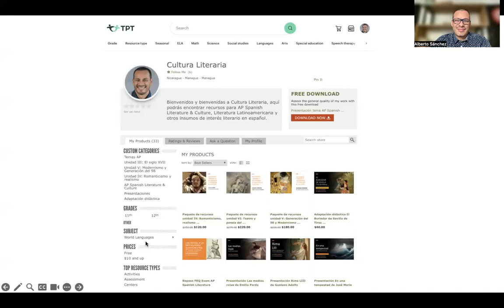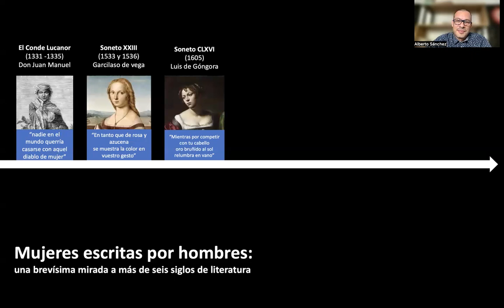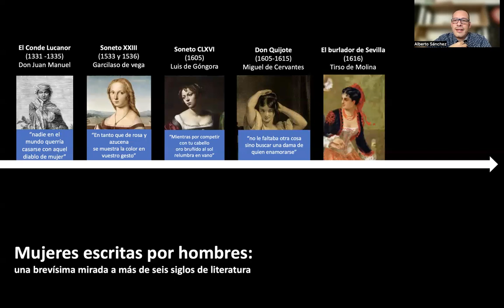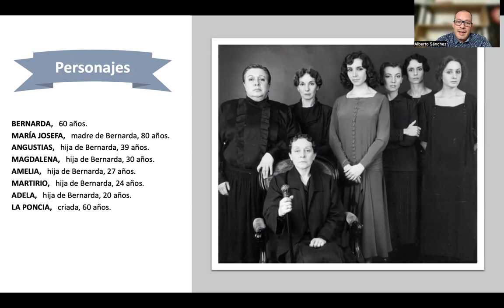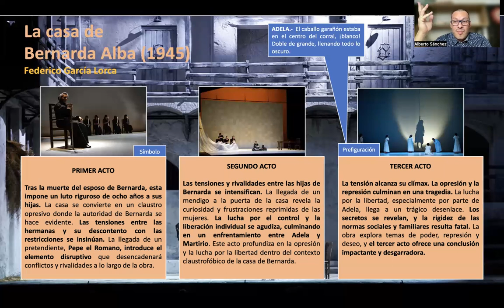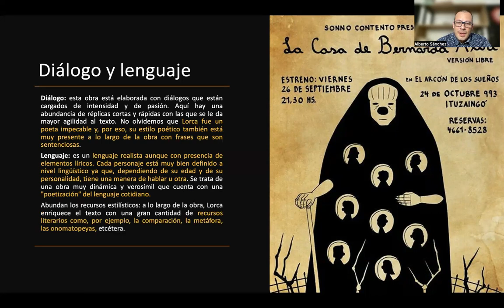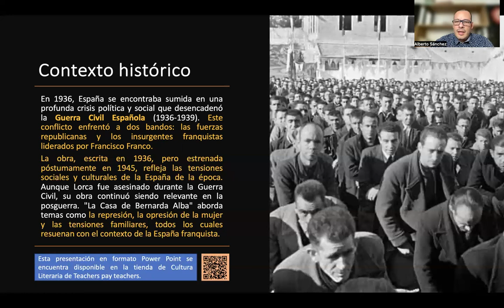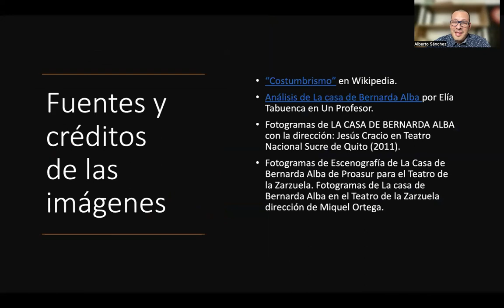La casa de Bernarda Alba de Federico García Lorca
Aquí encontrarás una presentación sobre La casa de Bernarda Alba, análisis del texto, contexto histórico, identificación de los principales recursos literarios, temas AP presentes en el texto y un bonus track con la pregunta ¿La casa de Bernarda Alba es una obra costumbrista?.

1:03 Mujeres escritas por hombres: una brevísima mirada a más de seis siglos de literatura.
12:07 Introducción a la obra.
13:26 Análisis de contenidos y principales recursos.
19:21 Notas sobre la obra.
23:15 Contexto histórico.
25:46 Características de las vanguardias.
26:26 Temas AP.